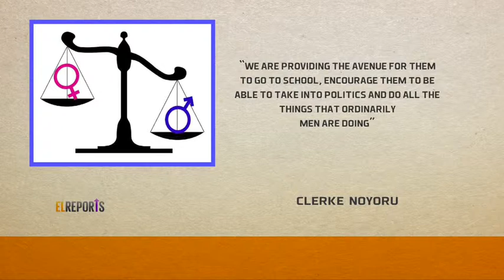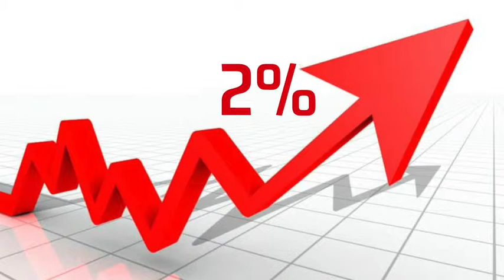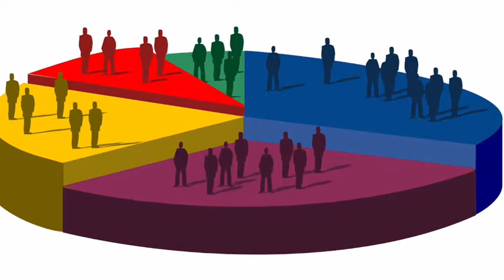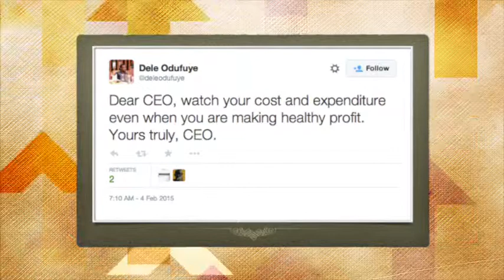Ghana’s gender and children’s ministry move to reform legislature on gender and children’s welfare